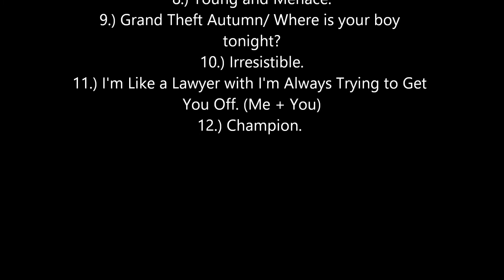Guess the Fall Out Boy Song Pt. 2 (12 Songs)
Answers:
1.) Coffee's for Closers.
2.) Alpha Dog.
3.) 20 Dollar Nose Bleed.
4.) Hold Me Tight or Don't.
5.) 7 Minutes in Heaven.
6.) The Last of the Real Ones.
7.) Death Valley.
8.) Young and Menace.
9.) Grand Theft Autumn/ Where is your boy
tonight?
10.) Irresistible.
11.) I'm Like a Lawyer with I'm Always Trying to Get
You Off. (Me + You)
12.) Champion.